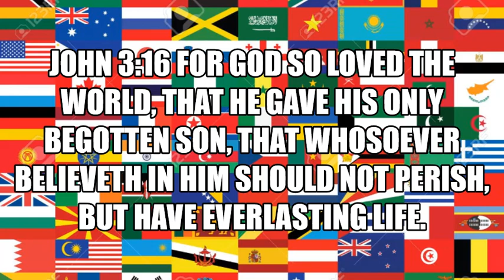548 WE SHOULD KNOW IT WAS CHRIST JESUS BLOOD